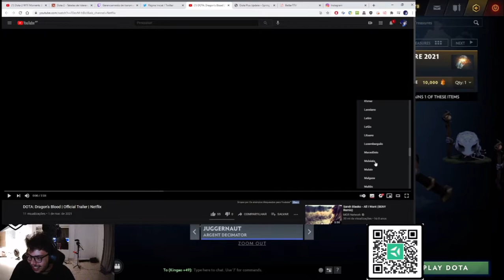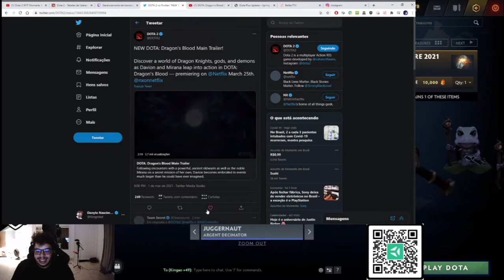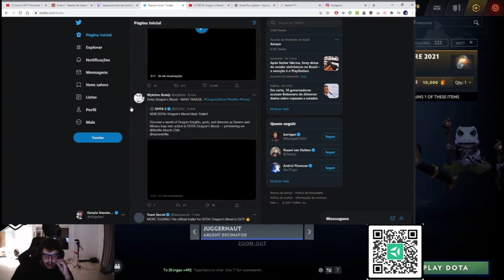Mr.Kingão REACT Dragon's Blood | Official Trailer | Novo Tesouro Primavera.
Fala galera hoje teremos o queridisimo KINGRD(MR.Kingão) do time brasileiro de Dota 2 SG Esports reagindo ao trailer official de Dragon's Blood da netflix e tambem abrindo alguns tesouros da nova atualização de primavera.

Se voçê ainda não é inscrito no canal, increva-se, nos dê essa moralzinha.